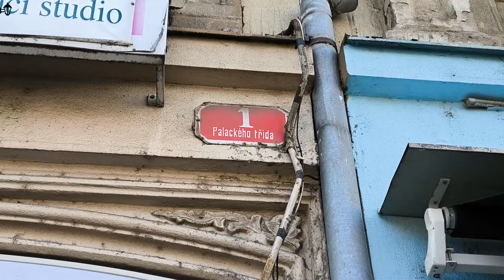Plzeň známá neznámá #139 Palackého ulice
Jedna z mála Plzeňských ulic se zatáčkou. Lemovaná řadou zajímavých staveb a místo, kde se začala psát historie výstavby plzeňské tramvaje. To jsou některé zajímavosti poněkud neprávem opomíjené Palackého ulice. Pojďte ji s námi prozkoumat.